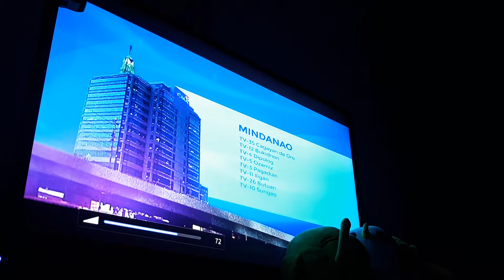GMA DZBB TV CHANNEL 7 TOC MANILA NOW SIGNING OFF 08 29 21 AUGUST 29 2021